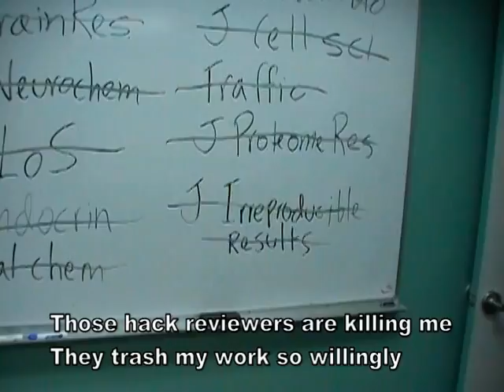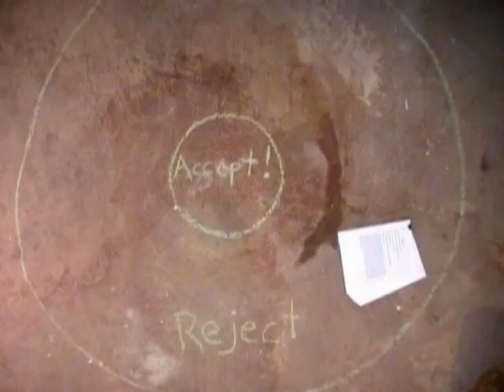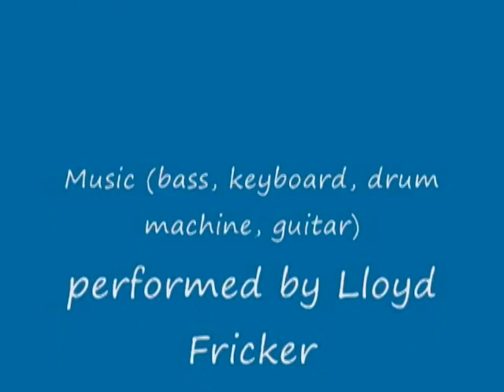Can't Publish.mpg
In science, peer review is essential. But what happens when your results are so innovative that your manuscript is rejected? You try again with another journal. And again. Until you get so frustrated that you... make a video about the ordeal. There is something worse than having a bad project (see the Zheng lab video) - it is having a great project that you just can't publish!  The music in this video is based on Rick James "Superfreak" as modified by MC Hammer for "Can't Touch This." Lyrics by Lloyd Fricker, published in "Succeed in Science and Avoid Getting a Real Job" (a book of humor and advice for scientists - available at Amazon.com).